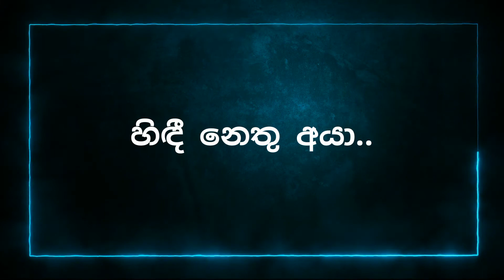Kinduriya (කිඳුරිය) Lyrics | Sasara Kinnaravi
Artist-Ridma Rangana Perera.

Feel free to send me your favourite English & Sinhala Songs names that you required lyrics by leaving a comment for this video..

It'll be helpful for all lyrics finder's..🌷🌷🌷
Special thank goes to 'Free Video Background loops'(No Copyright) for Video back ground